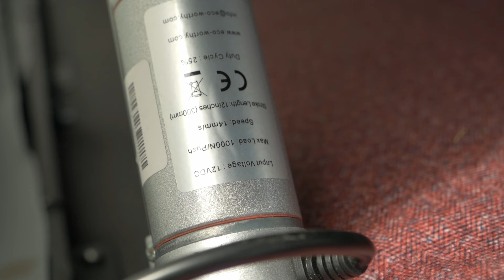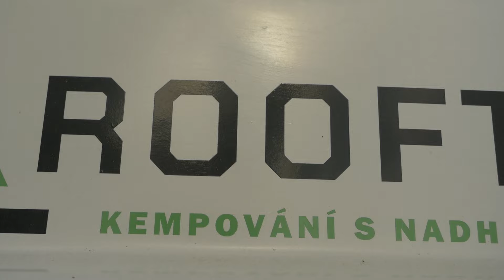Rooftent střešní stan - Česká firma strčí do kapsy Austrálii - OFFTOUR test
ROOFTENT je ryze česká společnost, která vyrábí nejen skvělé střešní stany, ale i další příslušenství pro kempování.

POZOR!!! Pokud při objednávce stanu zmíníš promo kód: "OFF TOUR" dostaneš střešní ventilátor do stanu ZDARMA!!!

 • Anwar Amr - Extreme Energy

📷 Background ▼

🚀 Follow us ▼

❔ F.A.Q ▼